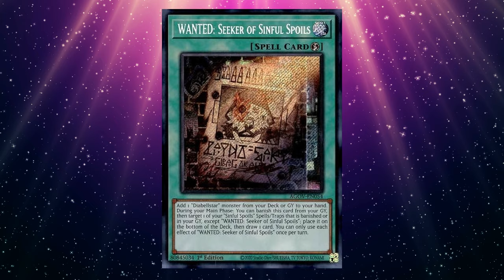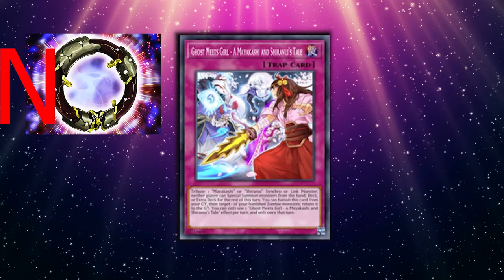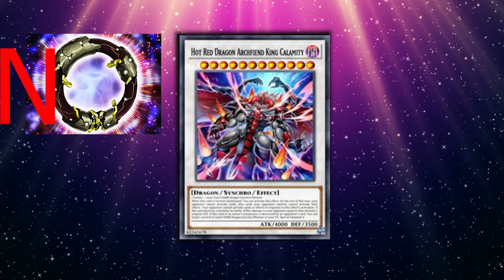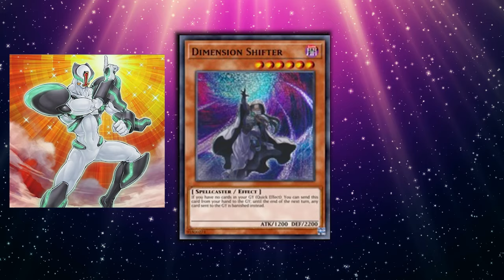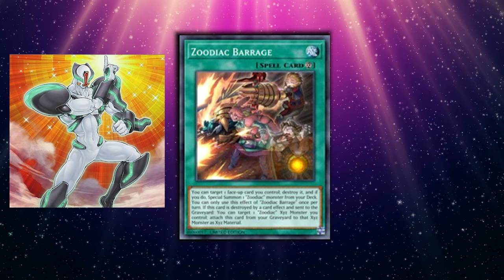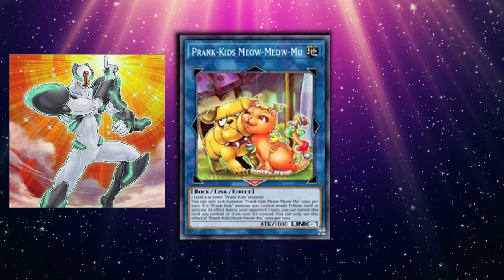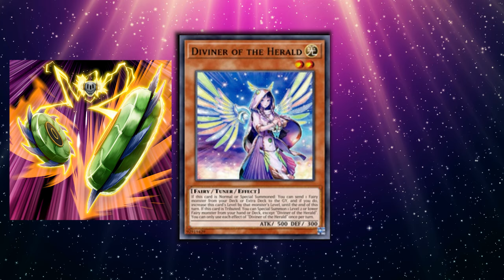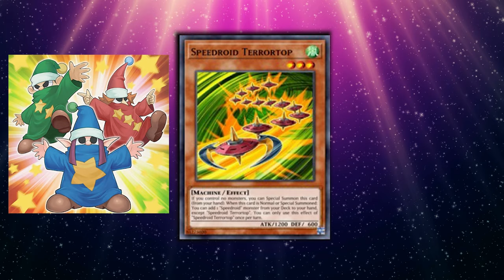Snake-Eyes Flamberge Dragon Needs To Go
Konami's running late with this list, what are they cooking.